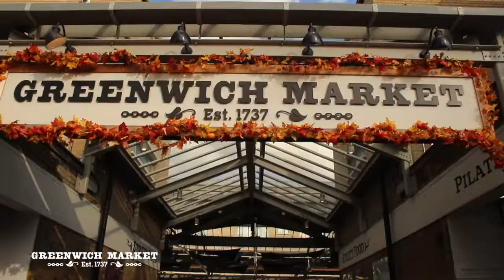Greenwich Market - Introduction 2020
Welcome to Greenwich Market! If you are visitng the Market for the first time, watch the video - tips on what to see and what not to miss.